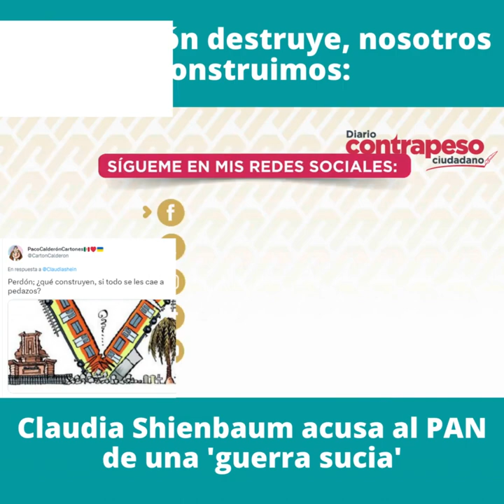La oposición destruye, nosotros construimos: Claudia Sheinbaum acusa al PAN de una 'guerra sucia'